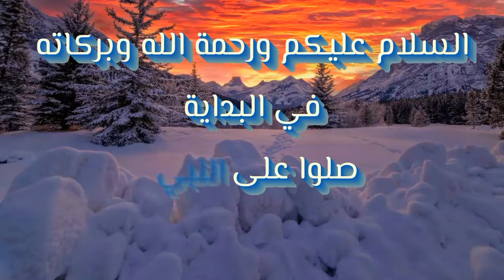الايتم شوب - عودة سكنات ! الابطال الخارقين - السبت / ٣٠ يوليو سيزون ٣ - Item Shop Saturday July 30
الايتم شوب - عودة سكنات ! الابطال الخارقين - السبت / ٣٠ يوليو سيزون ٣